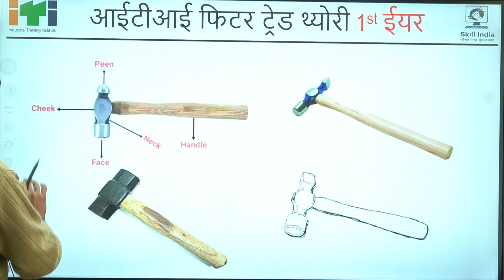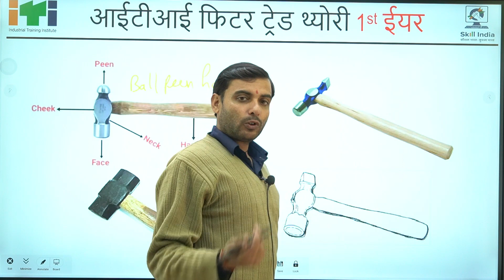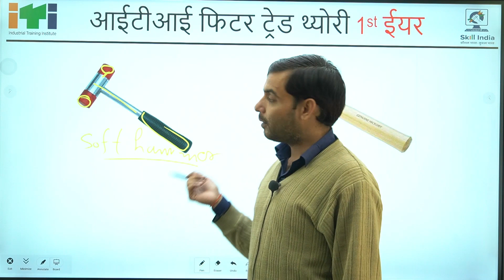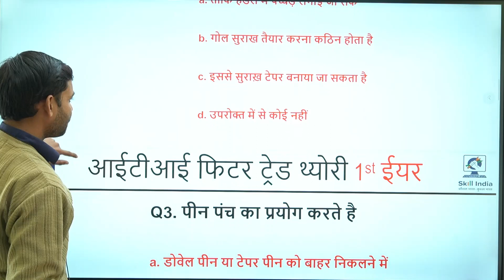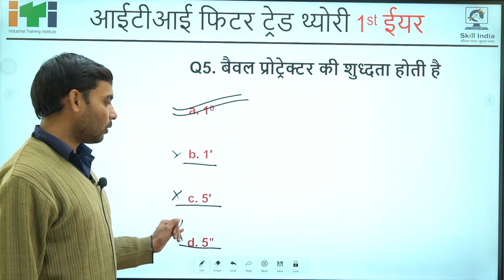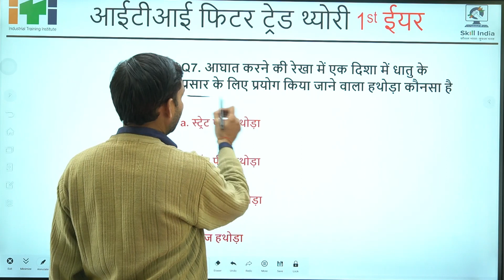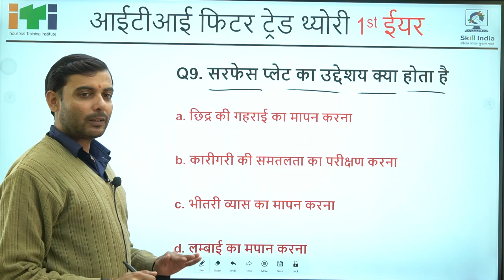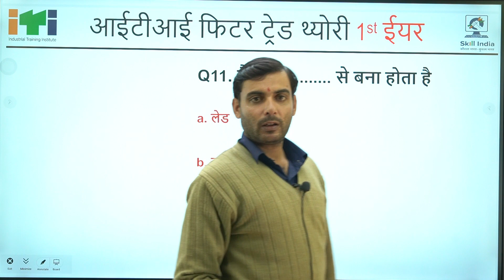ITI Fitter Theory 1st Year 2023 Question Paper, ITI Fitter theory 1st Year Exam | Class 03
🔴  ITI इंजीनियरिंग ड्राइंग - 2nd Year इलेक्ट्रीशियन And All Electrical Trade

 🔴 ITI इंजीनियरिंग ड्राइंग - 2nd Year फिटर

Employability Skill ITI 1st Year MCQ Series | ALL ITI Trade | Class 20

By Ravish saini
ITI Exam